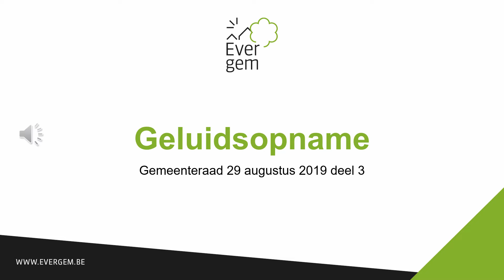Geluidsopname gemeenteraad 29 augustus 2019 - deel 3